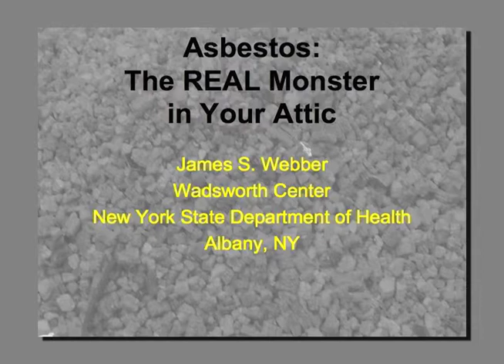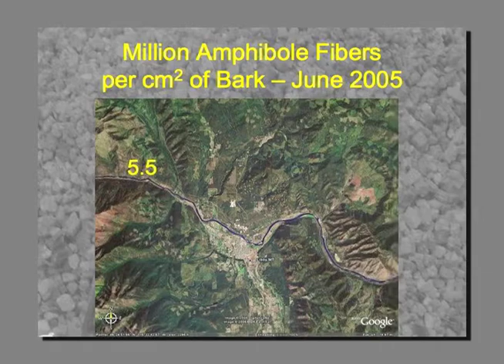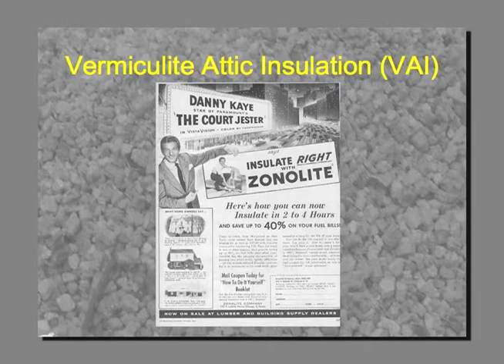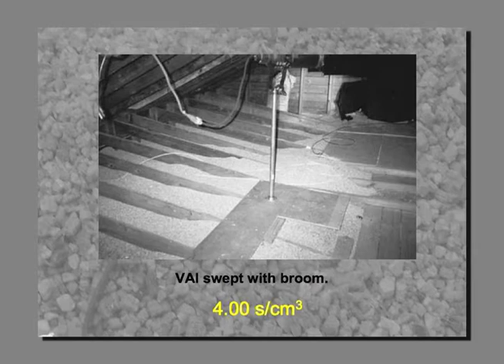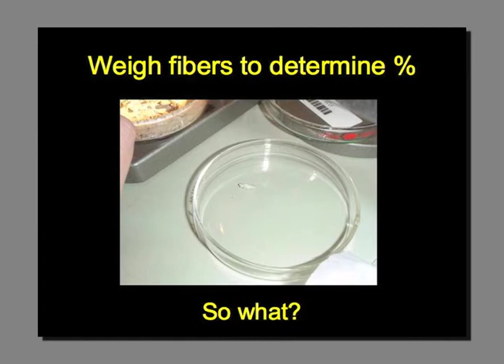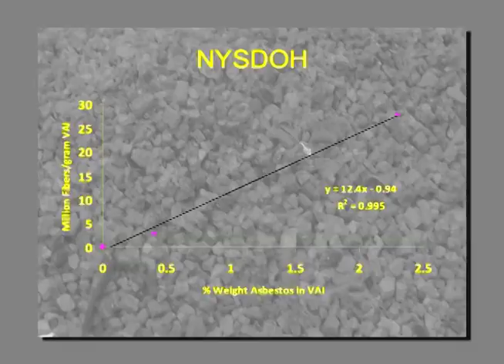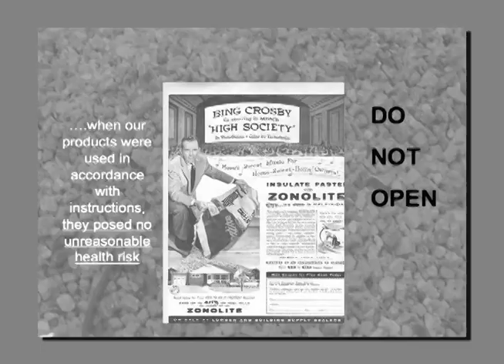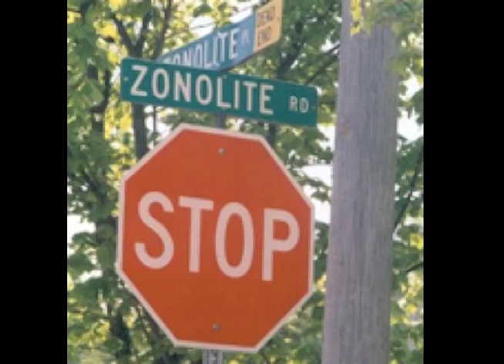2011 ADAO AAC: James S. Webber, PhD, Asbestos: The Real Monster in Your Attic